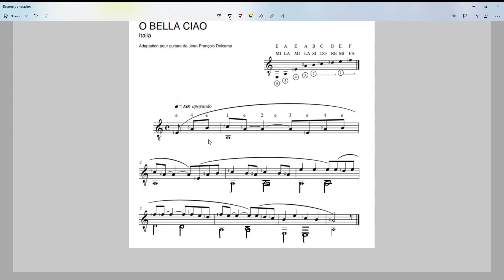Bella Ciao - Versión fácil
Estudio para guitarra de la canción de la serie "La casa de papel"